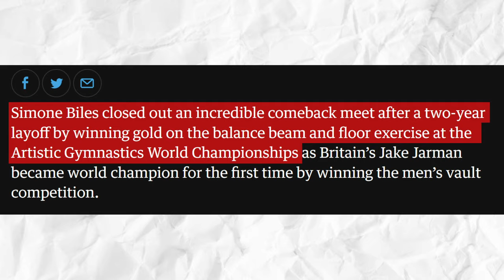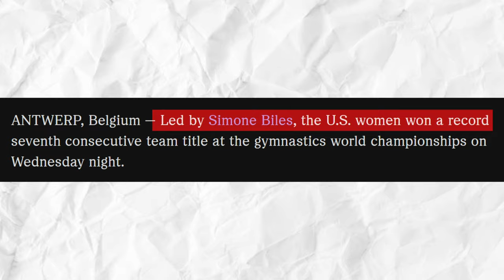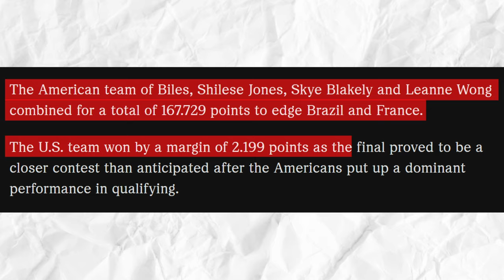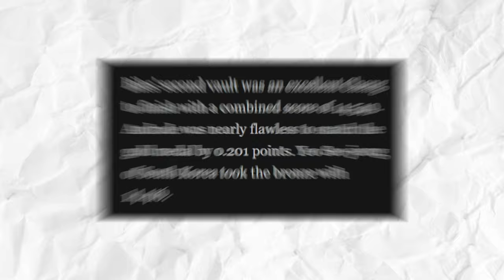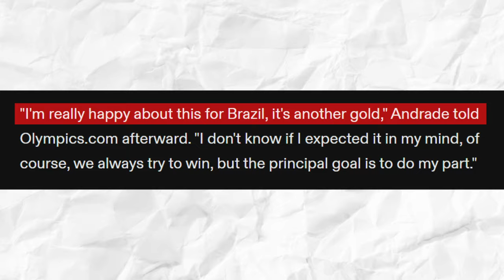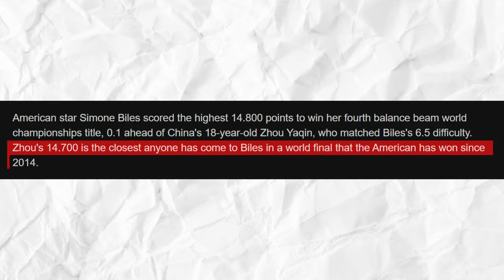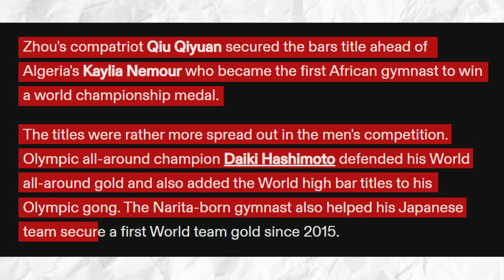Simone Biles JUST REVEALED Gymnastic INSANE Performances That SHOCKED The World!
Whenever it appears that the world has seen the GOAT, a new athlete comes into the picture and shows the world that she - or he - is the greatest of all time. Well, at least until someone else comes to take away that honor. This year, however, it wasn't easy to say who stood out the most - this season notably saw outstanding performances from gymnasts all over the world!

Without further ado, let's talk about Simone Biles, who is arguably the ultimate GOAT, as she has proven time and time again. In fact, Simone is t
he most decorated female gymnast ever, with 30 World and Olympic medals.